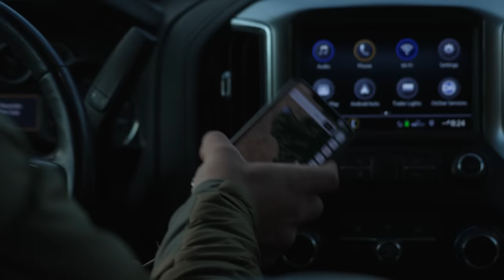Shooting A DEER at 5.2 YARDS